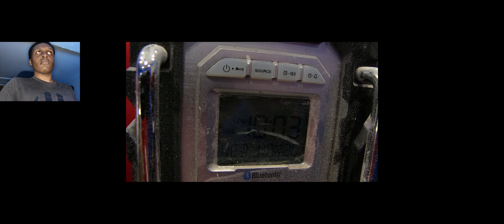SML Movie: Jeffy's Shooting Star (Cam's Reaction)